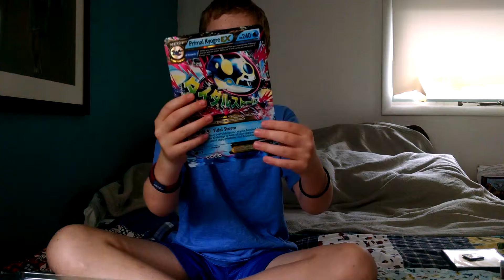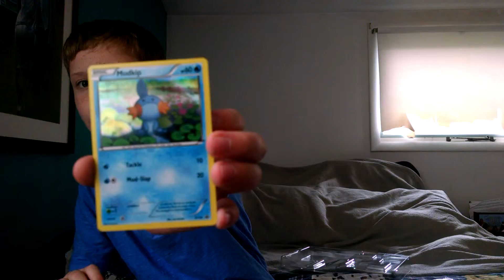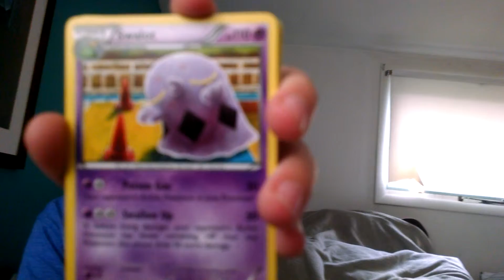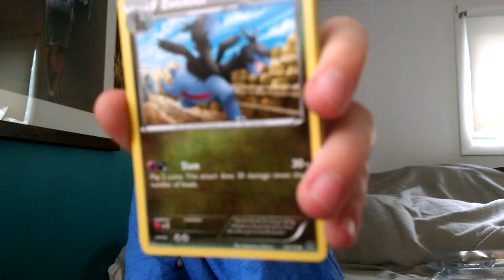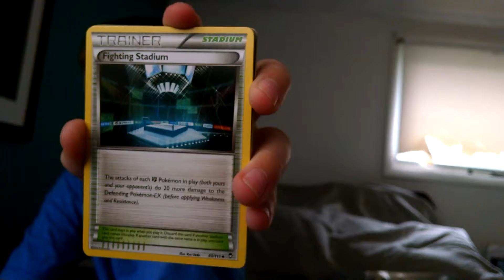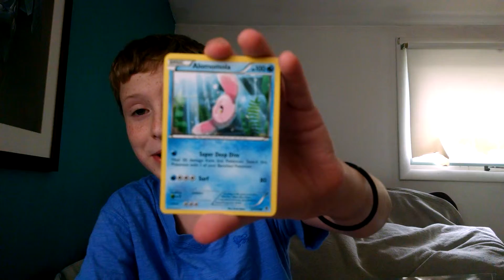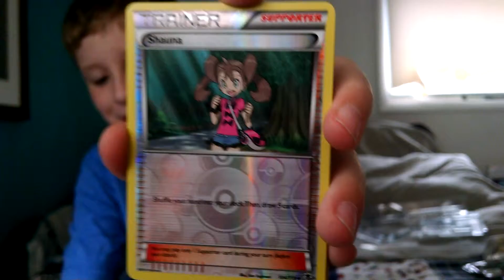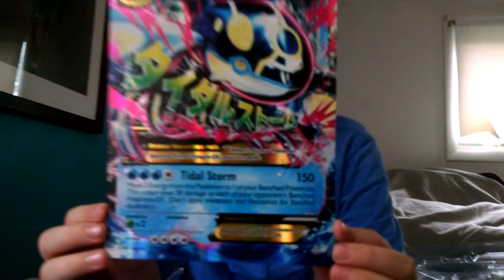Haul #3/Hoenn Box Opening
Mini Game Craze Haul
Box opening from the Hoenn Reigon